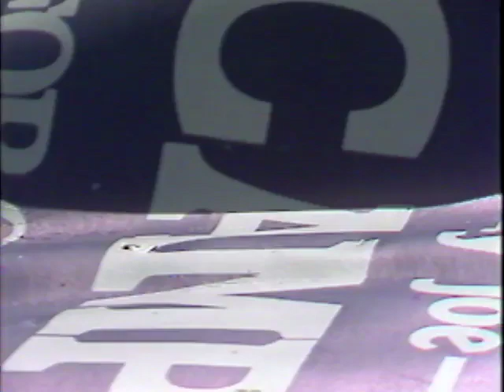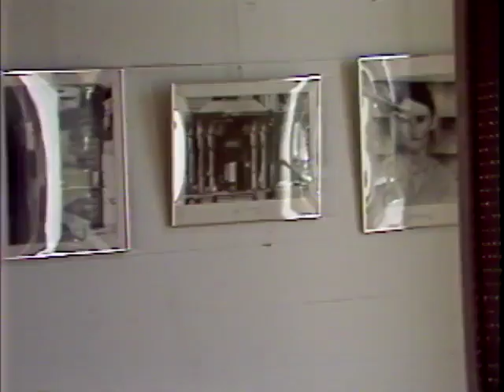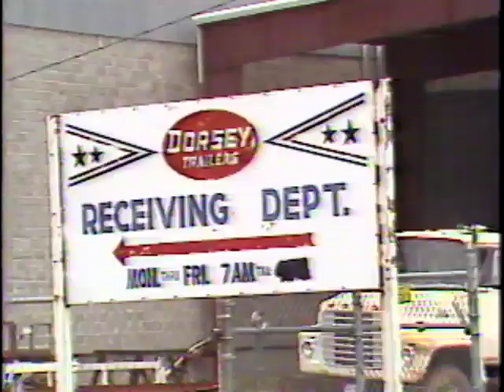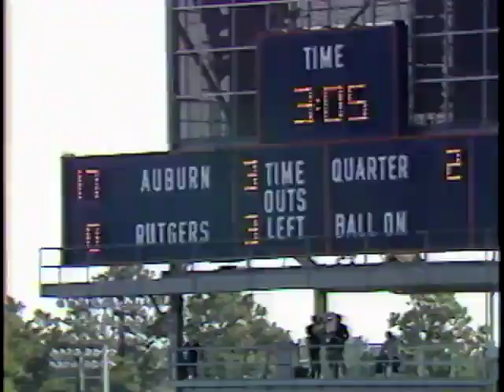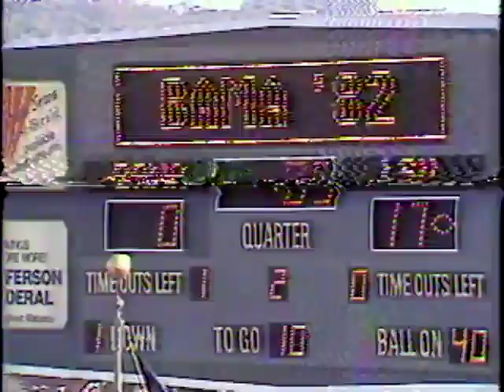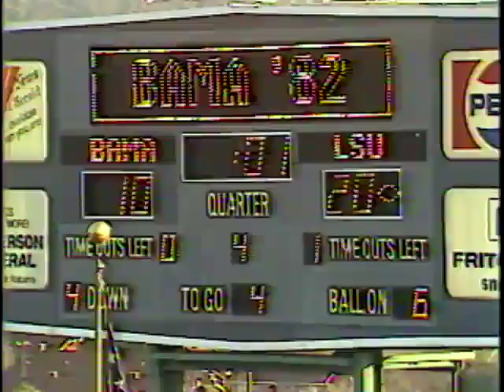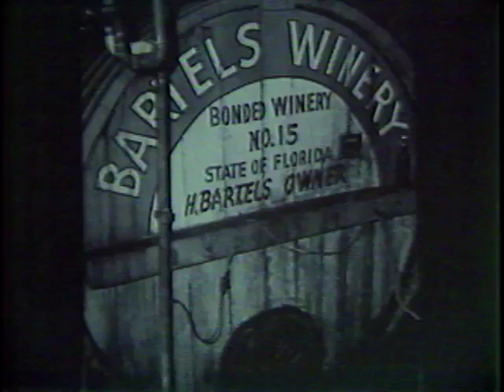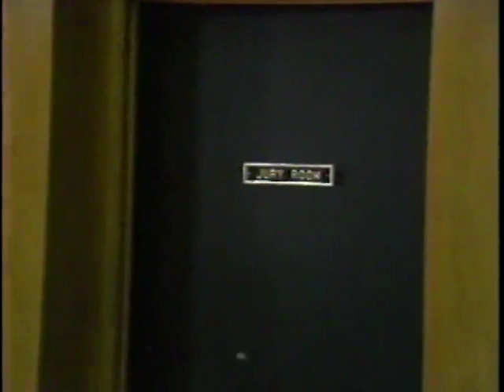WSFA item A066.0001